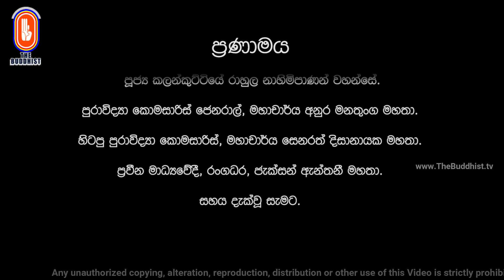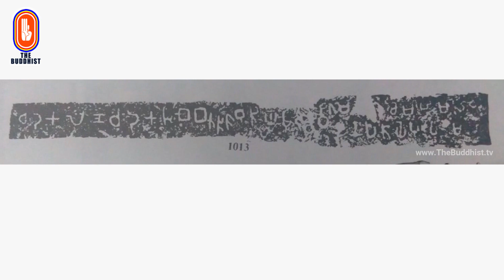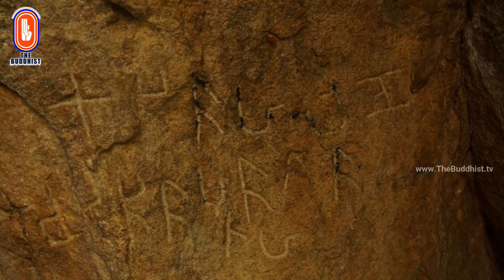Uruma Yathra || උරුම යාත්‍රා 2022-08-08 (රැස්වෙහෙර - සැස්සේරුව | 06 කොටස) Episode 29